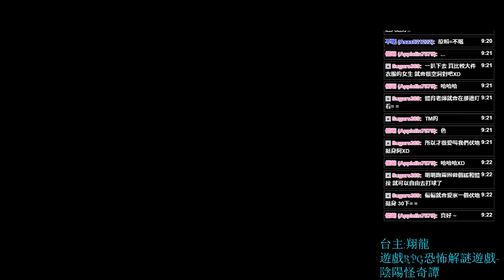陰陽怪奇譚重製 恐怖 探索 RPG 遊戲 ▏【翔龍實況】 #11 進擊的馬來貘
遊戲 : 陰陽怪奇譚
作者 : 大喜係长
繁體漢化作者熊熊硬幣: